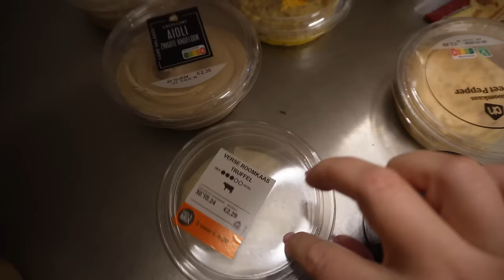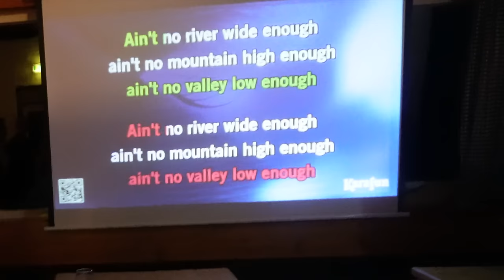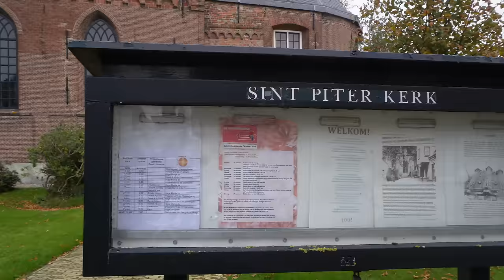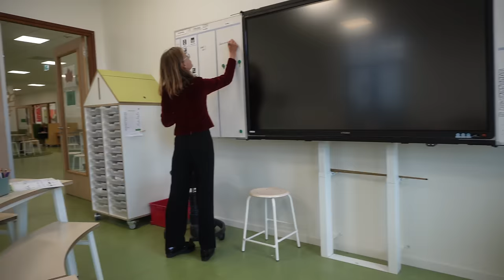BUIK UPDATE 15 WEKEN ZWANGER🤰🏼AFSPRAAK MAKELAAR OM HUIS TE VERKOPEN & WEEKENDJE WEG | WEEKVLOG 294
Ook komt er de komende weken steeds een extra zwangerschapsvlog online op zondag of maandag.

• APPARATUUR ETC. •
Thuis: Sony ZV-E1 + Sony FE 16-35mm F/4.0 G PZ.
Vlogs: Sony ZV-E10 + Sony E 16-50mm F/3.5-5.6 OSS.
Edit: iMovie.
Animaties: Canva.
Thumbnails: Picmonkey.